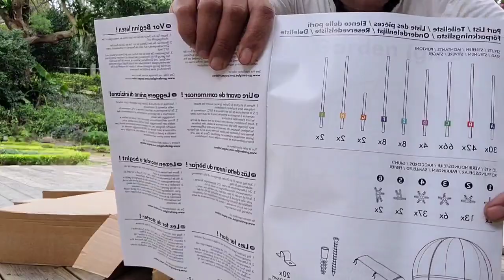garden dome igloo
Igloo tent is very suitable for outdoor or indoor can be a relaxing picnic tent... this is water proof, sun-proof, windproof.
   Can be customized or personalized the way you want it.